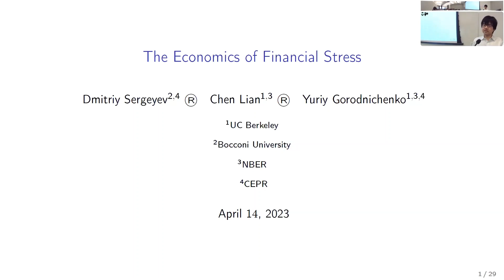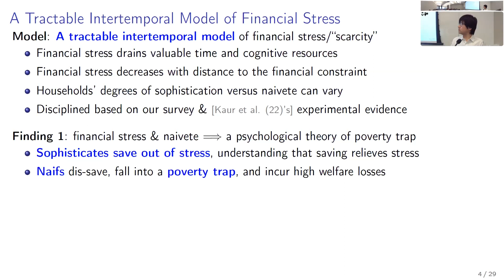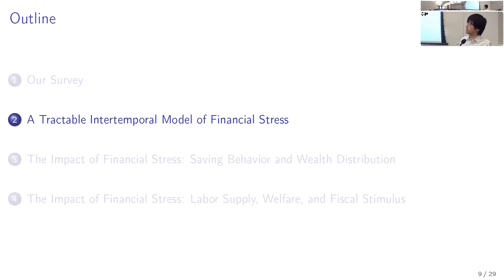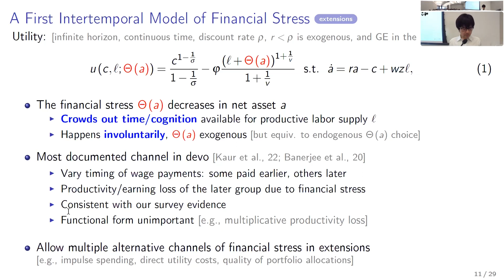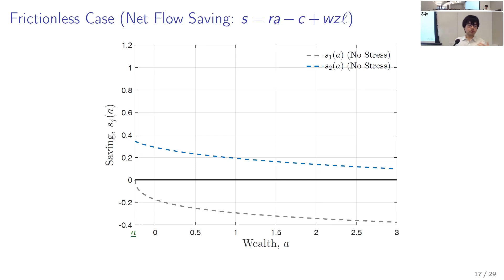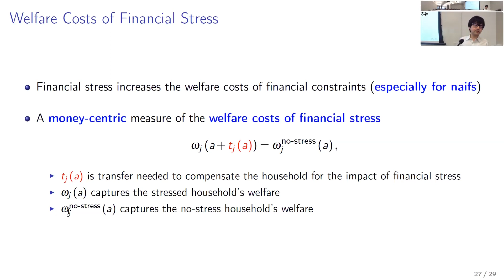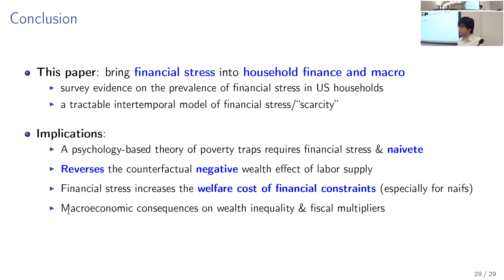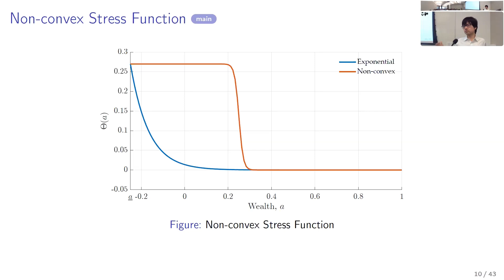The Economics of Financial Stress | 2023 PEP Convening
A growing body of research is revealing new insights into the psychological consequences of poverty and its potential impacts on social and economic development. Through collaborations across psychology, economics, and other disciplines, this work is producing evidence with the potential to shape programs and policies designed to improve lives and promote well-being. On April 14th, 2023, CEGA’s fifth annual Psychology and Economics of Poverty (PEP) Convening brought together researchers, implementing partners, and policymakers to share original work in this space.

Speaker: Chen Lian, Assistant Professor, UC Berkeley